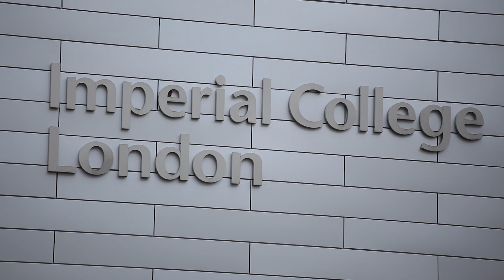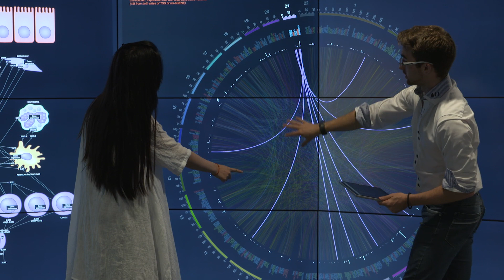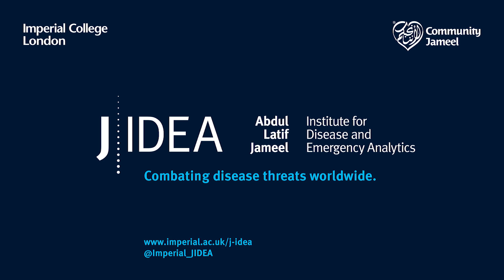Introducing J-IDEA: Abdul Latif Jameel Institute for Disease and Emergency Analytics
J-IDEA was co-founded by Imperial College London and Community Jameel. Learn more about the mission and vision of J-IDEA.

J-IDEA’s mission is to combat threats from disease worldwide. Drawing on our expertise in data analytics, modelling and epidemiology, we will accelerate our understanding of the drivers of disease, and the health crises they create, affecting populations around the world. We will bring together governments, institutions and communities to develop practical and effective long-term solutions, shape health policy and deliver better lives for all.